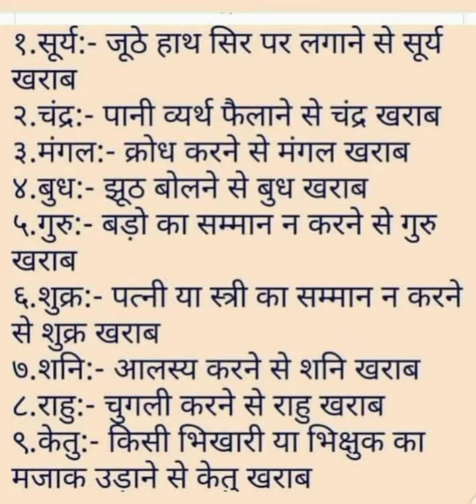ग्रह दोष निवारण उपाय#short